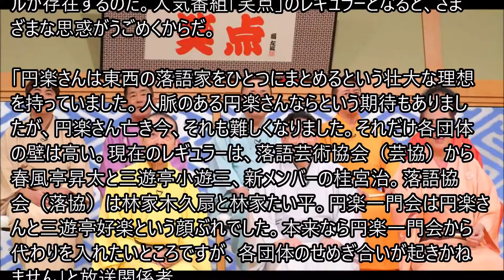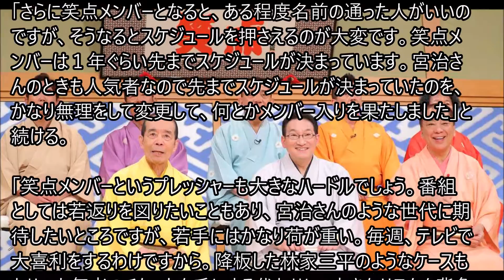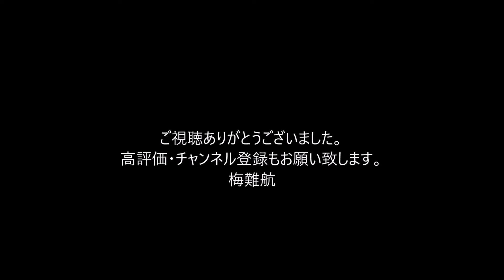難航必至！笑点、三遊亭円楽さんの〝後釜〟選び スケジュール、重圧、若返り、団体の壁…思惑うごめく多くのハードル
肺がんのため、９月３０日に７２歳で死去した落語家、六代目三遊亭円楽さん。早くも、レギュラーを務めていた演芸番組「笑点」（日本テレビ系）の大喜利メンバーの〝後釜〟候補が取り沙汰されている。しかし、話はそう簡単ではなさそうなのだ。円楽さんの葬儀は４日に営まれた。笑点メンバーも前日までに次々と弔問に訪れていた。

「世話焼きな人ですから、誰からも好かれていました。林家こん平さんに代わって、大喜利メンバーに入った林家たい平さんも、円楽さんには随分と世話になったこともあり、慕ってましたね」と演芸関係者。

そんな中、「笑点」は９日の放送で円楽さんを追悼する特別版、１０日に追悼特番（関東ローカル）を放送する。

「円楽さんが休んでいる間は、東西の落語家が次々と代打で出ていました。いずれは本格的に円楽さんの後継を探さないといけないことも番組内では検討されていましたが、それが間に合わないほどの急逝でした」と先の演芸関係者は話す。

ただ、〝後釜〟は誰でもいいというわけではない。多くのハードルが存在するのだ。人気番組「笑点」のレギュラーとなると、さまざまな思惑がうごめくからだ。

「円楽さんは東西の落語家をひとつにまとめるという壮大な理想を持っていました。人脈のある円楽さんならという期待もありましたが、円楽さん亡き今、それも難しくなりました。それだけ各団体の壁は高い。現在のレギュラーは、落語芸術協会（芸協）から春風亭昇太と三遊亭小遊三、新メンバーの桂宮治。落語協会（落協）は林家木久扇と林家たい平。円楽一門会は円楽さんと三遊亭好楽という顔ぶれでした。本来なら円楽一門会から代わりを入れたいところですが、各団体のせめぎ合いが起きかねません」と放送関係者。

「さらに笑点メンバーとなると、ある程度名前の通った人がいいのですが、そうなるとスケジュールを押さえるのが大変です。笑点メンバーは１年ぐらい先までスケジュールが決まっています。宮治さんのときも人気者なので先までスケジュールが決まっていたのを、かなり無理をして変更して、何とかメンバー入りを果たしました」と続ける。

「笑点メンバーというプレッシャーも大きなハードルでしょう。番組としては若返りを図りたいこともあり、宮治さんのような世代に期待したいところですが、若手にはかなり荷が重い。毎週、テレビで大喜利をするわけですから。降板した林家三平のようなケースもあり、人気者のチケットを手にする代わりに、大きなリスクを背負うことにもなります」とは先の演芸関係者の言葉だ。

円楽さんを失ったことは大きな痛手だ。。